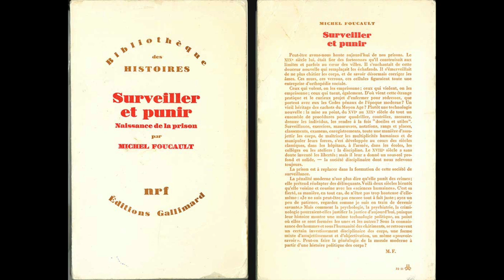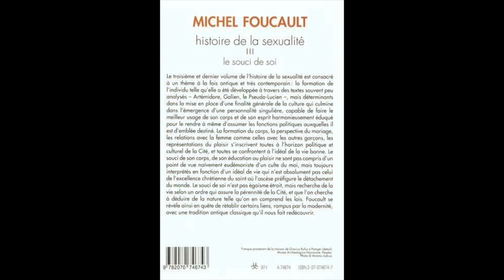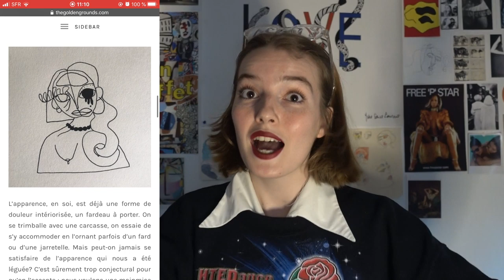Les philosophes ont-ils du style ?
hey!

RECTIFICATION d'importe MAJEURE : De Beauvoir a été reçue PREMIERE à l'agreg mais l'institution étant sous la poupe de vieux cons misogynes, ils ont mis Sartre devant elle...

et voici aussi un article dans Garage Magazine sur le style de Foucault

n'hésitez pas à me dire si j'ai été claire ou non, si ça vous dirait un deuxième épisode de "Les philosophes ont ils du style", et si oui, dites moi quels penseurs je pourrais mobiliser !

on se retrouve very quickly pour penser la mode ensemble pendant la quarantaine ;)
amélie